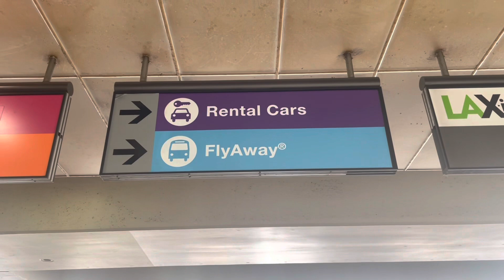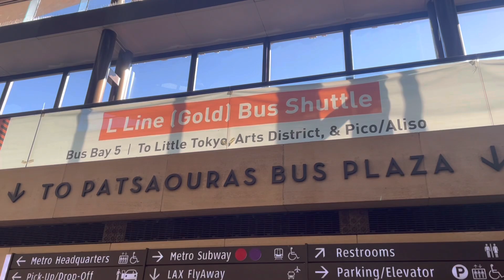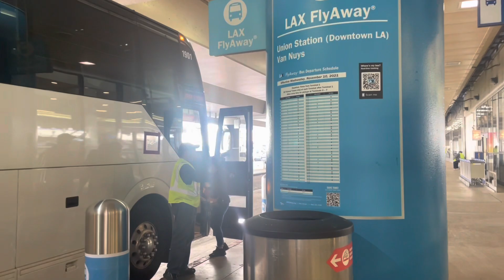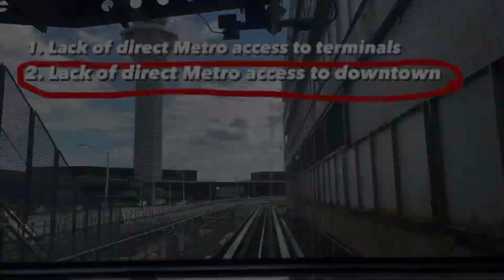The Fastest (and Most Expensive) Way from LAX to Union Station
For $9.75, you can hop on a bus from any terminal at LAX and ride it to Los Angeles Union Station. The service is called Flyaway, and they run from LAX to both Union Station as well as Van Nuys Airport in the San Fernando Valley. When headed into the city, you pay your fare after you get off the bus.
Bonus: in this video we talk about the future of transit to LAX.

Date of Filming: November 12, 2022

Chapters
0:00 Flying to LA
1:33 Trying to Find the Bus
2:31 Seat Review
2:56 The Ride (+All About Flyaway)
4:34 Paying Fare at Union Station
5:50 The Future of Transit to LAX